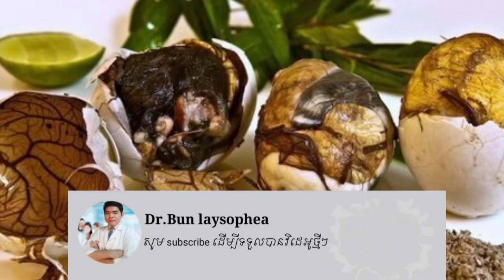មានផ្ទៃពោះញុាំ ពងទាកូនបានអត់? Pregnancy can eat balut egg by Dr.Bun laysophea